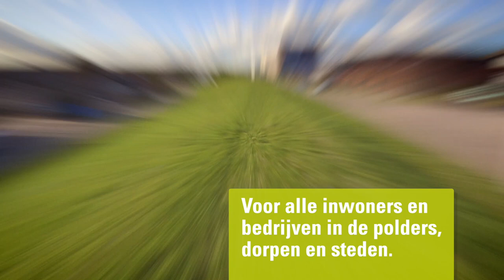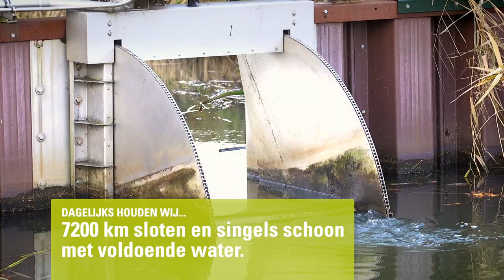Hollandse Delta in vogelvlucht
In deze film zie je in vogelvlucht wat we allemaal doen om ervoor te zorgen dat jij veilig kunt wonen, werken en recreëren in dit gebied.